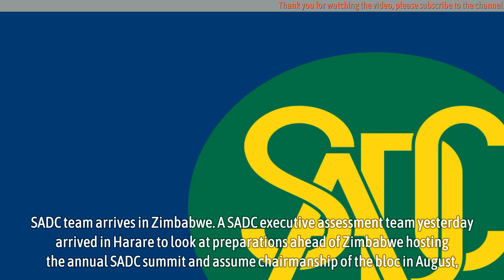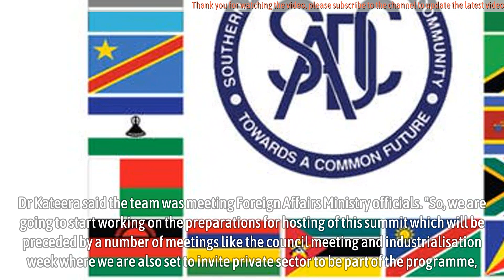SADC team arrives in Zimbabwe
SADC team arrives in Zimbabwe - A SADC executive assessment team yesterday arrived in Harare to look at preparations ahead of Zimbabwe hosting the annual SADC summit and assume chairmanship of the bloc in August, taking over from Angola.

The SADC preparatory mission led by the deputy executive secretary for corporate affairs Dr Judith Kateera, will provide Zimbabwe with guidelines based on SADC statutes and regulations on hosting the summit. The team leaves on Saturday.

Zimbabwe will also have a chance to present reports on the state of preparedness.

Speaking at Robert Gabriel Mugabe International Airport yesterday, Dr Kateera said the team was meeting Foreign Affairs Ministry officials.